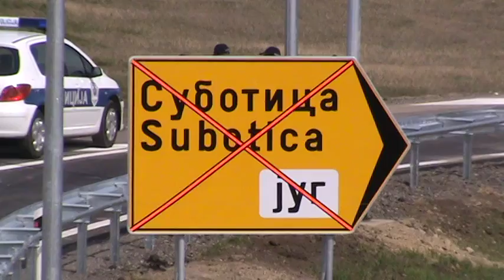Zavrsena prva faza izgradnje Y kraka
super-info.rs

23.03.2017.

Puštena u saobraćaj prva deonica Y-kraka

Gradonačelnik Subotice Bogdan Laban, predsednik Skupštine AP Vojvodine Ištvan Pastor i državni sekretar u Ministarstvu građevinarstva, saobraćaja i infrastrukture Imre Kern, obišli su deonicu Y-kraka, od petlje „Subotica-Jug“ do kružne raskrsnice sa Bikovačkim putem, nakon čega je ovaj putni pravac otvoren za saobraćaj.

Prva faza radova od petlje „Subotica-Jug“ do kružne raskrsnice sa Bikovačkim putem, završena je za stotinu dana, a po rečima gradonačelnika Subotice Bogdana Labana, ove godine će započeti radovi i na drugoj deonici, dužine 5 km, koja povezuje Bačkotopolski i Somborski put.
- Što se tiče završetka izgradnje Ipsilon kraka, projekcija budžeta za 2018.godinu iznosi oko milijardu dinara, za 2019. godinu 800 miliona dinara, tako da će 2020. godine sigurno biti spojen granični prelaz Kelebija, sa Koridorom 10, rekao je gradonačelnik i istakao da ove godine predstoji i uređenje gradskih saobraćajnica, posebno onih pored Beogradskog puta, kod benzinske pumpe prema fabrici Fidelinka, što će po njegovim rečima, takođe biti završeno u rekordnom roku.

- Jedan od projekata za koji se ova Vlada u protekle tri ipo godine odlučila, je izgradnja Ipsilon kraka. Prethodnih 27 godina mnogo je urađeno na Ipsilon kraku, a ništa nije pušteno u saobraćaj, rekao je državni sekretar u Ministarstvu građevinarstva, saobraćaja i infrastrukture Imre Kern.

Predsednik Skupštine AP Vojvodine Ištvan Pastor je rekao da izgradnja Ipsilon kraka nije političko, već infrastrukturno i životno pitanje.
- Veoma je važno da se odmaklo s mrtve tačke. Inače, ovaj Ipsilon krak je već više puta najavljen za predaju, sad se nadam da ćemo u ovom mandatu doživeti da radovi budu okončani, rekao je Ištvan Pastor.